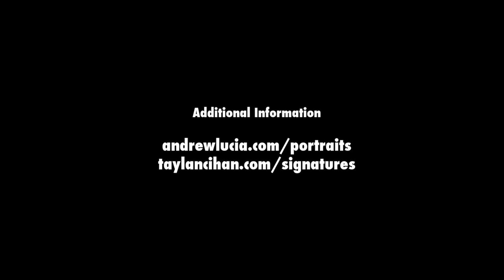Portraits & Signatures (promotional trailer)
Portraits & Signatures
by Andrew Lucia (image) & Taylan Cihan (sound)
originally exhibited at Hartell Gallery, Cornell AAP, Spring 2014.
co-curated with Mark Morris, Cornell AAP.

A moment in Portraits & Signatures marks an intuitive passing from recognition to an adventure in perception.

Portraits & Signatures is a collection of iconic material and information.  Each moment within the experience is an instant during a process of transformation, one that does not alter the content of the images and sounds, but rather reorders their structures.  To this end, the material exhibited is predetermined and never lost; only re-organized.  In doing so, no material is ever created or destroyed throughout this process, merely redistributed.

As time passes in the creation of Portraits & Signatures, each iconic image and sound object slowly dissipates until a tipping point is reached, at which time the structure of the original is no longer recognizable.  In most instances, however, the original can still be recalled, questioning not what it is we observe, rather how the quality of what we observer is ordered.

Portraits & Signatures operates over a given duration on custom written algorithms whose inputs are a repertoire of iconic images and sounds.